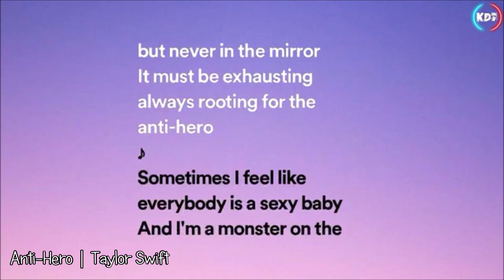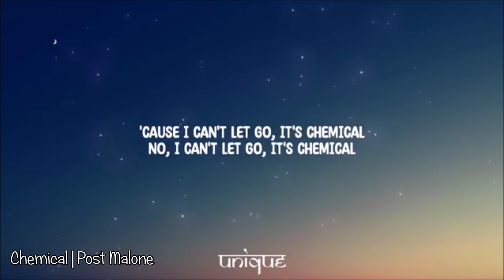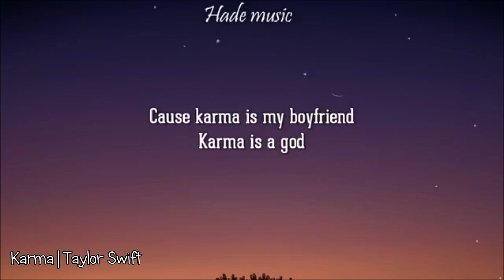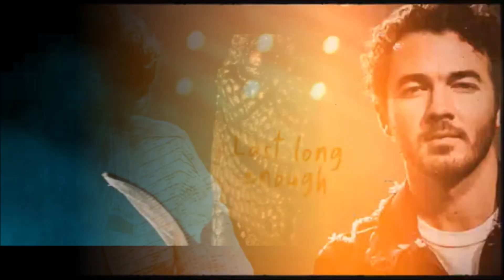Top Hits 2023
All Songs from the Video and a bit more in my Spotify-Playlist